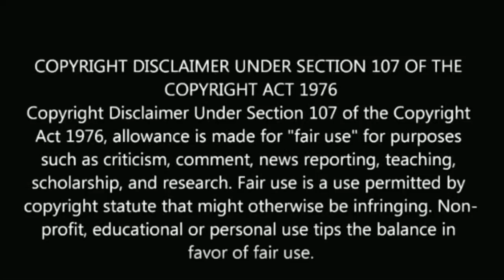நடிகர் விவேக் குடும்பம் | actor Vivek family photos and videos and biography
Actor Vivek family photos and biography.